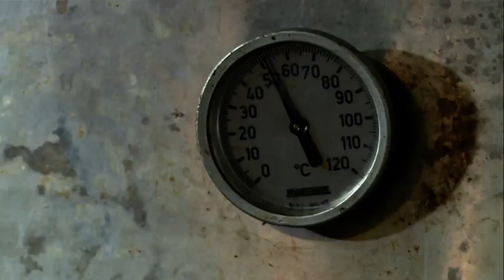TERRESPOIR, LE BON GOUT DU COMMERCE EQUITABLE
Au Cameroun, de petits cultivateurs produisent des fruits commercialisés en Suisse par la fondation Terrespoir. Un réseau dynamique pour des produits bios et équitables : rencontre des producteurs au mileiu de leurs champs.